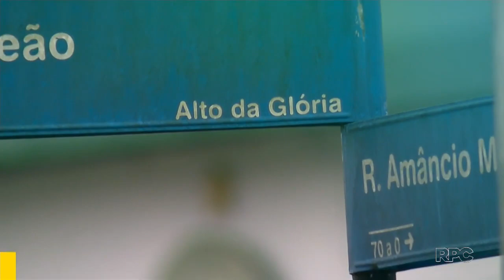GLOBO ESPORTE PR- Coritiba encara Cruzeiro com apoio das arquibancadas.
VENHA SER MAS UM INSCRITO DO CANAL DO CORITIBA NO YOUTUBE